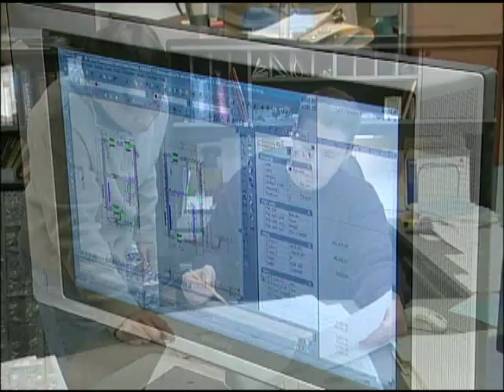Dubai Formwork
Aluminum concrete formwork